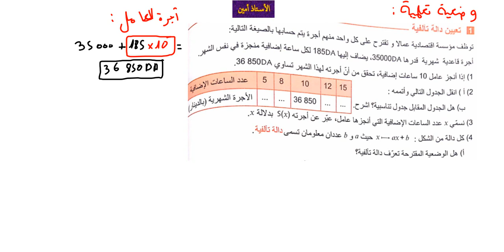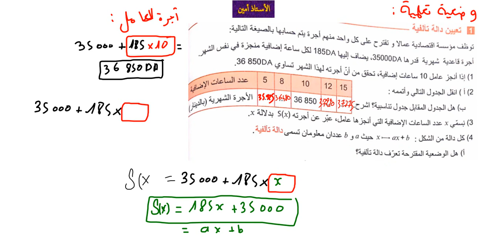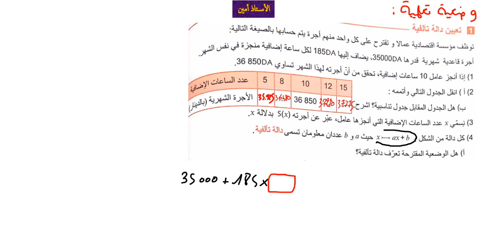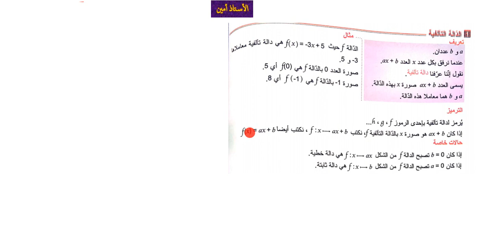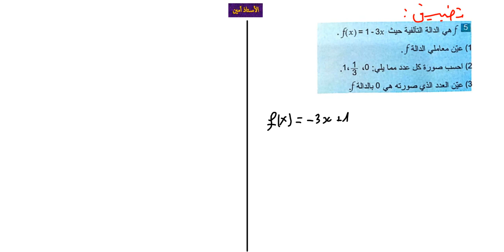تعيين دالة تالفية للرابعة متوسط